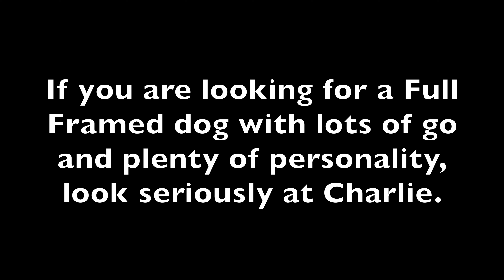Charlie Land Mark